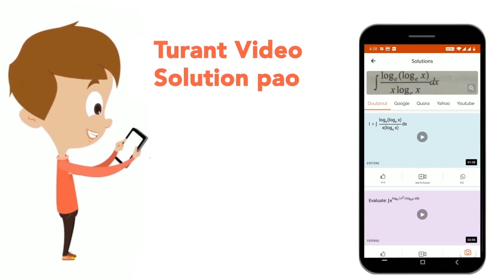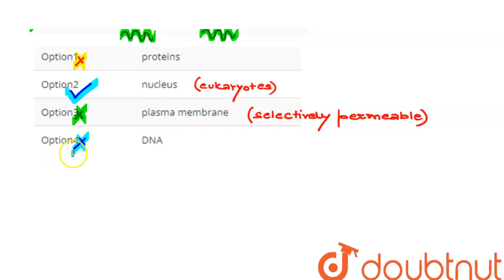Distinction of prokaryotes and eukaryotes is based on: | CLASS 9 | CELL STRUCTURE AND FUNCTIONS ...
Distinction of prokaryotes and eukaryotes is based on:
Class: 9
Subject: BIOLOGY
Chapter: CELL STRUCTURE AND FUNCTIONS
Board:JNV

👉 Have Any Query? Ask Us.